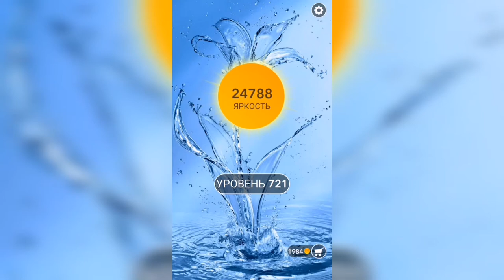Word / Слово Крест: Поиск русского кроссворда / Уровень 721